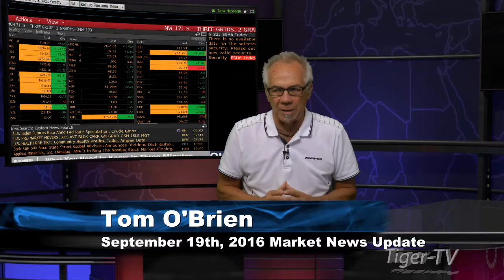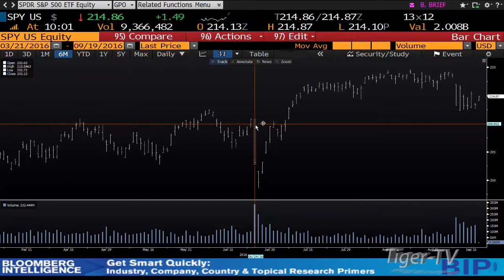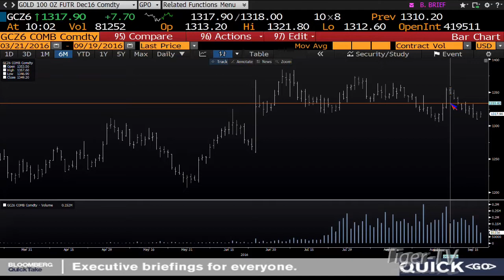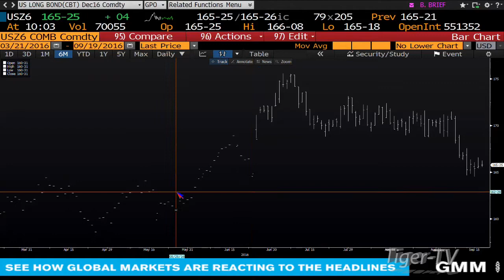September 19th Stock Market Update by Tom O'Brien